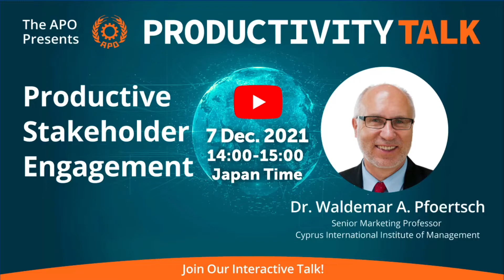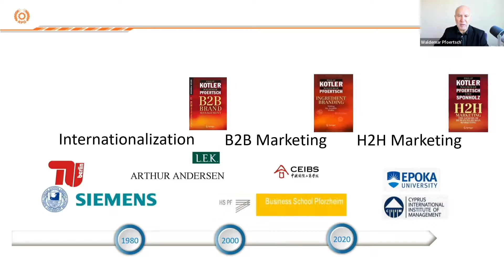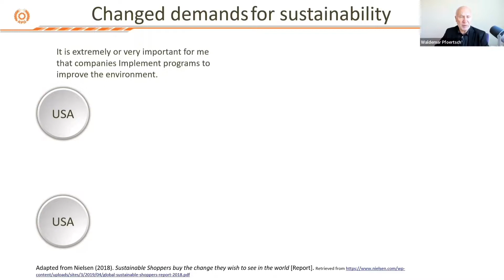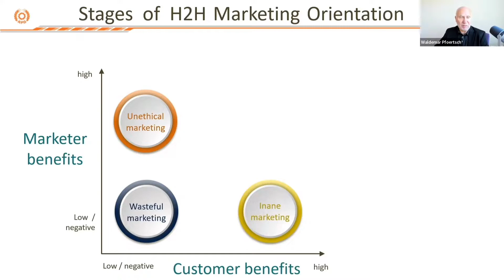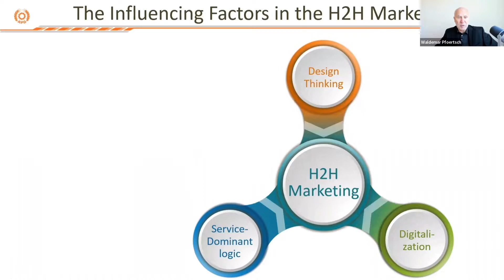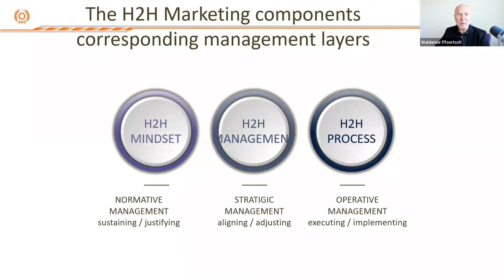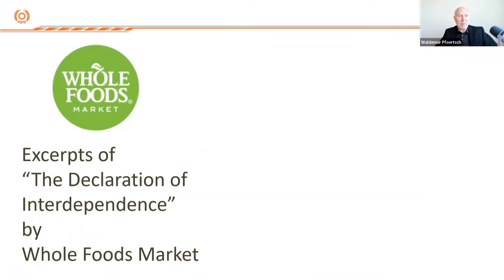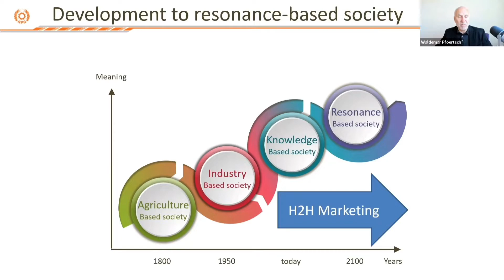Productive Stakeholder Engagement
This P-Talk highlights how a stakeholder strategy plan can guide organizational interactions, communications, and involvement with identified stakeholders. A stakeholder strategy provides approaches for building and maintaining positive relationships. It should always be remembered that behind every business, consumer, nonprofit, or government body, there is a living, breathing human being who is making decisions about your company or organization.